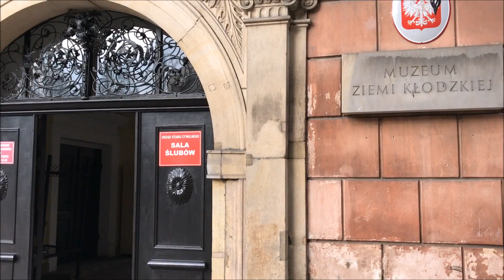Kłodzko atrakcje. Przewodnik, zwiedzanie co zobaczyć w Kłodzku szybki przegląd.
Przegląd wybranych i najważniejszych atrakcji turystycznych Kłodzka, które można zobaczyć w niedalekiej odległości od centrum. Co można zwiedzać w Kłodzku i czy warto tu przyjechać, czyli miejsce warte odwiedzenia. Aby uzyskać te odpowiedzi zachęcam do obejrzenia filmu. Centrum miasta, Podziemna Trasa Turystyczna, Muzeum Miasta Kłodzka oraz największa atrakcja: Twierdza Kłodzko.
Na filmie można także zobaczyć budynki, na których są jeszcze ślady po powodzi w 1997 roku.